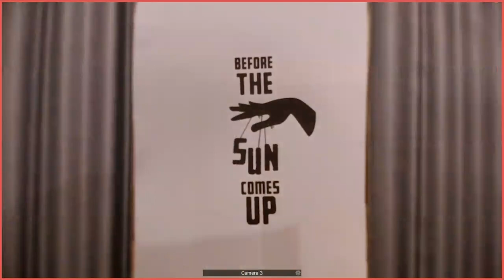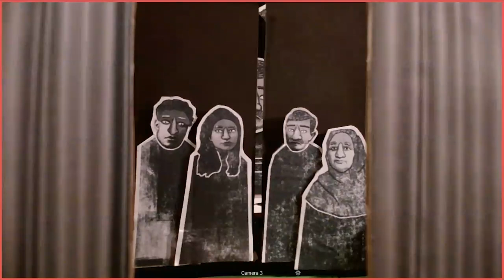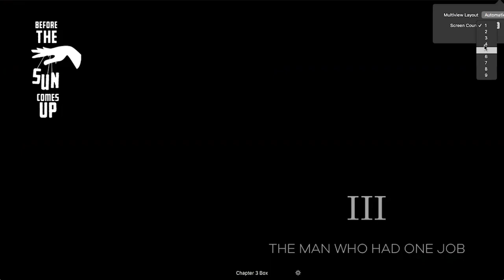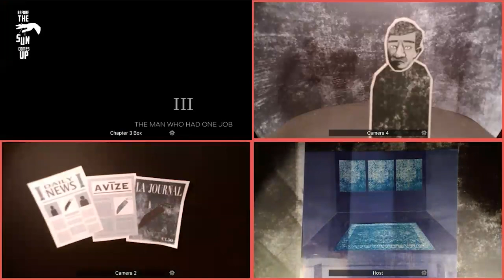The forgotten victims of Pakistan’s justice system| Mohammed Hanif| Sarmad Khoosat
Watch Chapter 3 of this unique art performance BeforeTheSunComesUp — based on four original stories written by renowned author Mohammed Hanif. Four death row prisoners are shown battling tough circumstances